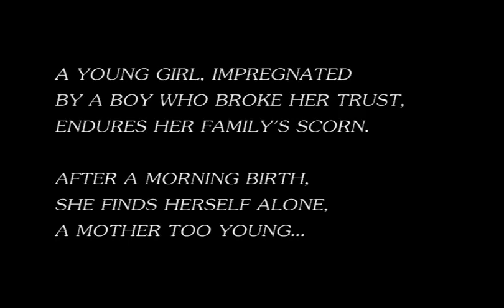The Young Mother (Silent)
The Young Mother (2007) Silent film starring Shauni Ray Weatherly, Omar Chavez, Luz María Utrera, Paul Damen, Paul Tifford Jr. Directed by Andrew Blackwood. This is a UCLA film assignment to do a silent film in a single shot without moving the camera.